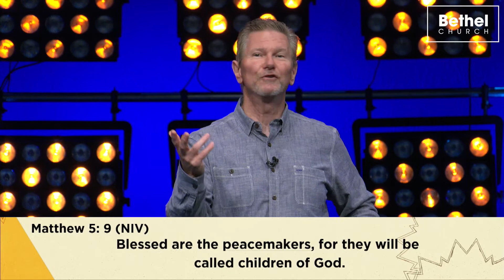Every Person Counts | "Values that Build Vision" Part 3 (Sermon Only) | Pastor Frank Silverii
"He answered, 'Love the Lord your God with all your heart and with all your soul and with all your strength and with all your mind’ and, ‘Love your neighbor as yourself." -Luke 10:27 (NIV)

“Which of these three do you think was a neighbor to the man who fell into the hands of robbers? The expert in the law replied, 'The one who had mercy on him.' Jesus told him, 'Go and do likewise.'” -Luke 10:36-37 (NIV)